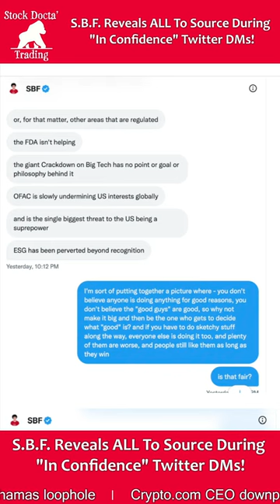🤯 SBF reveals all as he tries to explain himself to Vox Reporter Kelsey Piper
SBF otherwise known as Sam Bankman-Fried, a name that should have almost told us all this was coming, is in the news today again for revealing to aa reporter what he did.  Someone needs to get this guy a lawyer immediately.

It explains:

" Bankman-Fried, though, apparently wanted to talk. About how FTX and his hedge fund Alameda Research had gambled with customer money without, he claims, realizing that’s what they were doing. About who gets lauded as a hero and who’s the fall guy. About regulators. (“Fuck regulators.”) About what he regrets (“Chapter 11,” the decision to declare bankruptcy) and about what he would have done differently with FTX and Alameda (“more careful accounting + offboard Alameda from FTX once FTX could live on its own”)."
and this as well:

"Before his empire collapsed, Bankman-Fried was actively engaged in lobbying in Washington for a regulatory framework for cryptocurrency. While many crypto CEOs — like Bankman-Fried’s nemesis Binance CEO Changpeng “CZ” Zhao — are openly skeptical of government regulation, Bankman-Fried has largely avoided criticizing regulators. But in our conversation, he dismissed their role. He characterized his past conciliatory statements — like when he said just last month that some amount of crypto regulation would be “definitively good” — as little more than “PR.” In doing so, he all but confirmed the view of critics who have argued that his overtures to Washington were much more about image than substance."

I am not YOUR financial advisor, always make your investments decisions for yourself based on the best information possible. ~